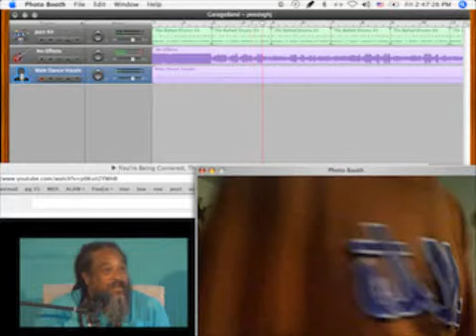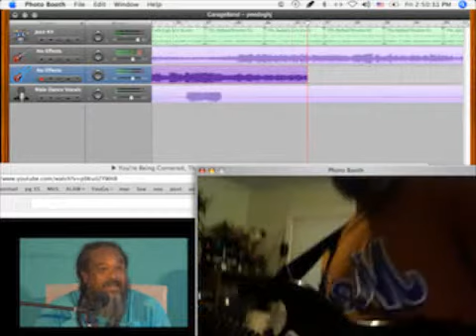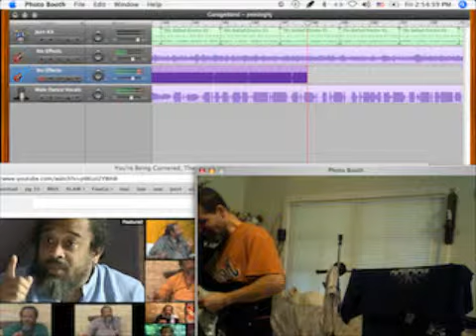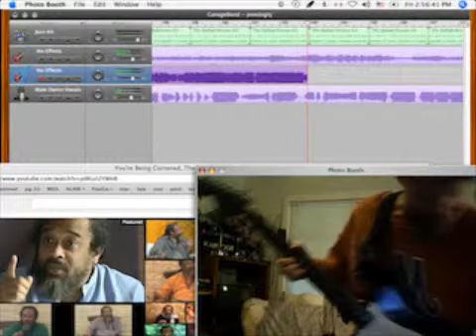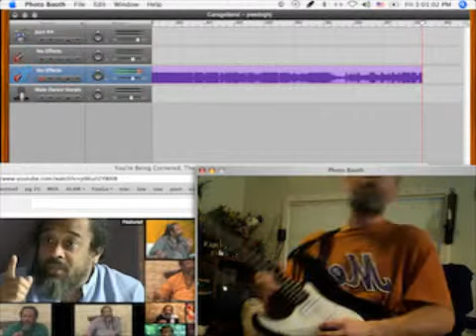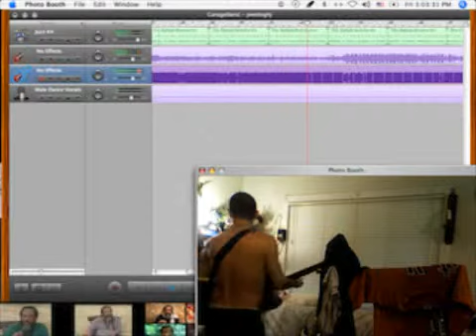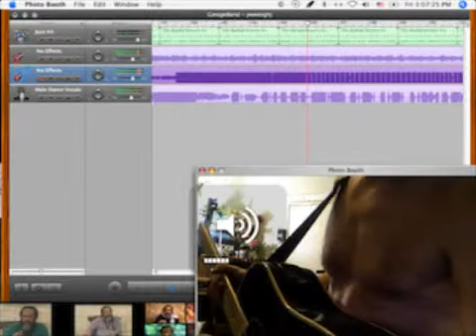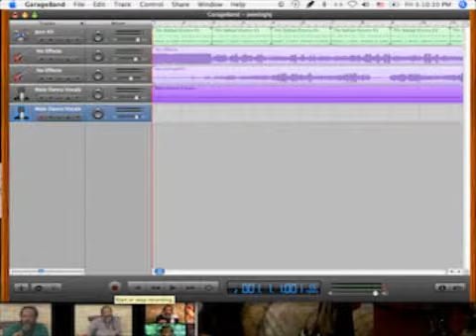GUITAR peedoghj 4 - Song - Vocal track Solo Track Re=play check